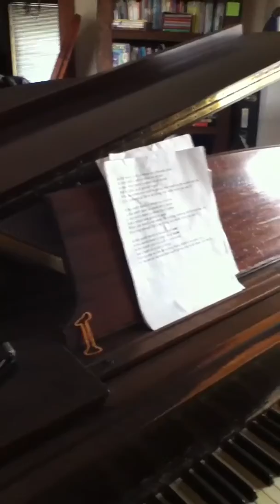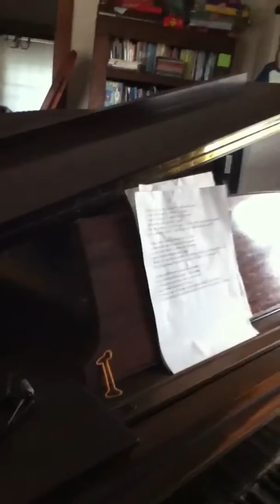Johnny Neel and Steve Cifala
A brand new tune. copywrighted 2011